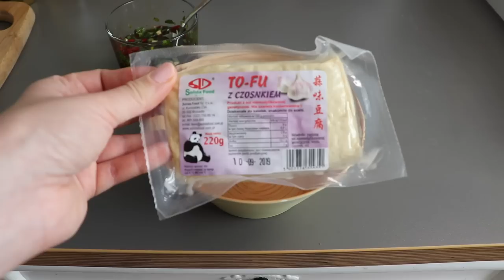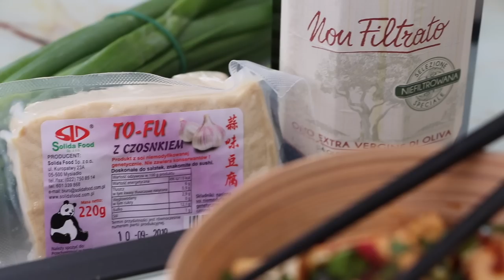Przepis na TOFU na ZIMNO ❄️ ❄️ ❄️ Szybki, prostu i pyszny przepis z tofu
Dziś mam dla Was cudowny przepis na TOFU NA ZIMNO. Przepis idealny na kosmiczne upały, ponieważ jest turbo szybki, turbo prostu i turbo smaczny. To tofu jest po prostu przepyszne i orzeźwiające. Idealna wysokobiałkowa przekąska lub część bardziej złożonego posiłku.

Jeśli chcecie więcej PRZEPISÓW Z TOFU, napiszcie w komentarzach: "WIĘCEJ TOFU".

Proporcje do przepisu (post na blogu pojawi się jutro, ale jeśli ktoś chce zrobić to TOFU jeszcze dziś, poniżej są składniki):

1 łyżka sosu sojowego
1 łyżka oliwy
1 łyżka syropu z agawy (lub dowolnego innego)
1 łyżka wody
1/2 łyżki octu jabłkowego
1 papryczka chilli (bez nasionek!)
1 ząbek czosnku
kawałek świeżego imbiru (wielkości dużego ząbka czosnku)
zielona część z cebuli dymki
świeża pietruszka